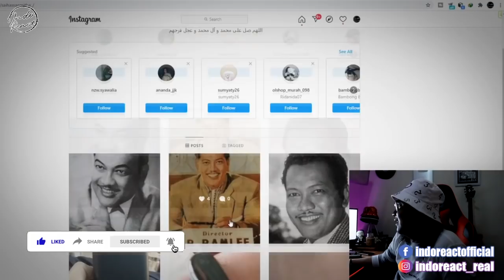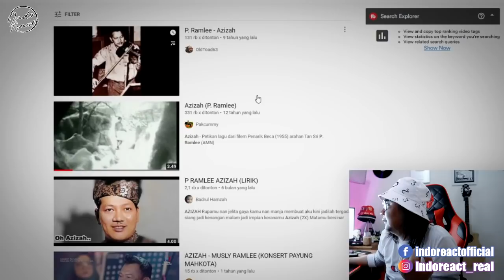(THROWBACK) P RAMLEE - AZIZAH 1955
pramlee ((( DONASI BTC : 1BSH1HWSPnjhYTSVsCdPTyMxXHs5MhV2wS )))